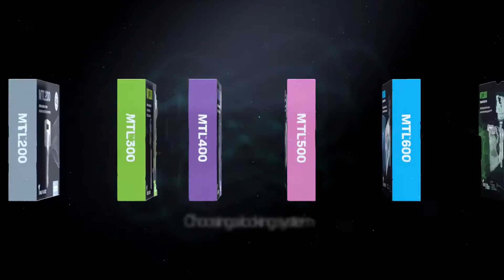Mul-T-Lock new patented platforms and branding